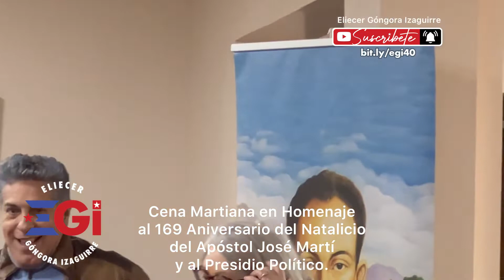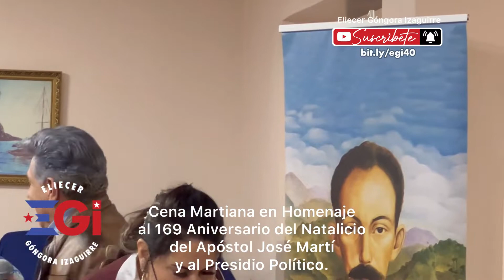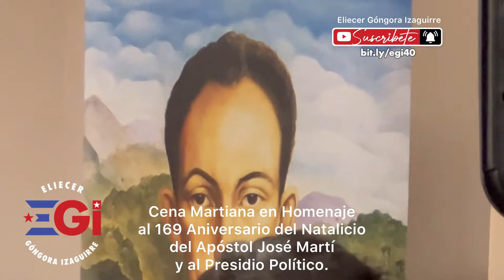Cena Martiana Homenaje al 169 Aniversario del Natalicio del Apóst José Martí y al Presidio Político.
Cena Martiana en Homenaje
al 169 Aniversario del Natalicio
del Apóstol José Martí
y al Presidio Político.